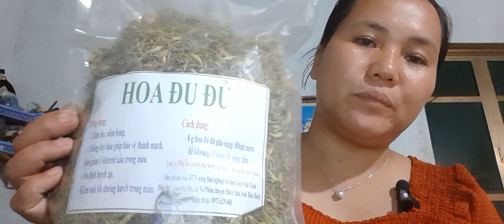Đồ ngâm rượu Người thái Mai Châu, Hòa bình